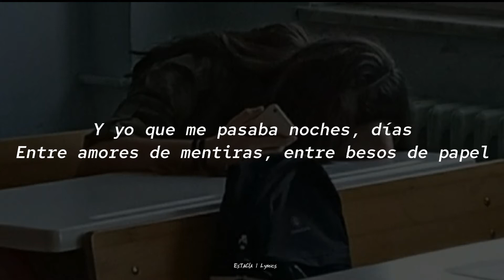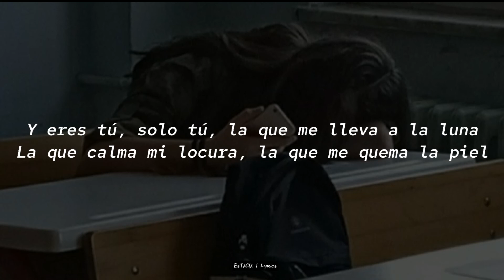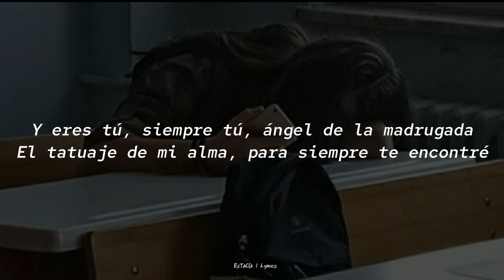Ángel - Elefante [Ni en princesas encantadas, no me pude defender] (letra/Lyrics)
📼 ÁNGEL - ELEFANTE (letra/Lyrics)
🎧 Elefante - Ángel (letra/Lyrics)

l e t r a:
Te encontré de madrugada
Cuando menos lo esperaba
Cuando no buscaba nada te encontré
Pregunté con la mirada
Tu sonrisa me invitaba
¿Para qué tantas palabras? ¿Para qué?

Y yo que me pasaba noches, días
Entre amores de mentiras, entre besos de papel
Y yo que no creía en cuentos de hadas
Ni en princesas encantadas, no me pude defender